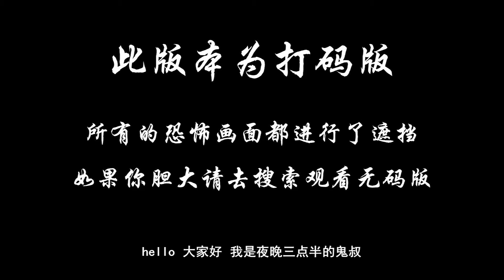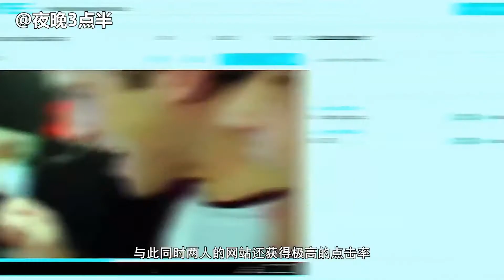【打码版】夜晚三点半：5分钟带你看完英国恐怖电影《别挂电话》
两位年轻男子想要找点事做，来打发喝醉酒的无聊夜晚。玩性大开的他们于是决定要恶整陌生人，首先随意拨打电话到未知的号码，谎称自己是警方并且已经锁定在对方家中的未知闯入者。无辜的人们不但半夜被他们吓破胆，还被录下恶搞影片上传社群媒体。玩疯了的两人沉浸在社群的热烈迴响当中，浑然不知自己诓骗倒楣受害者的恐怖剧情，将真实上演在自己身上，一名凶残的陌生人打了电话进来，铃声响起，你接，还是不接…？